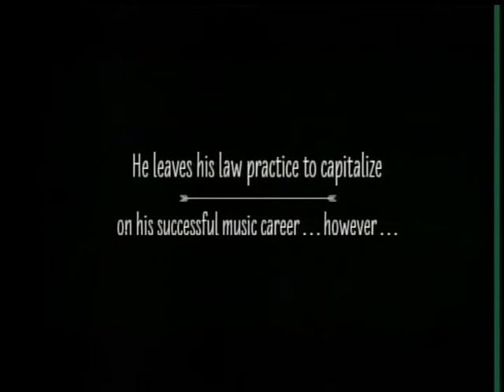GoggleWorks executive director Levi Landis 9-13-16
Mike's guest is Levi Landis, executive director of GoggleWorks Center for the Arts in downtown Reading, Pa. on this episode of The Mike Zielinski Show